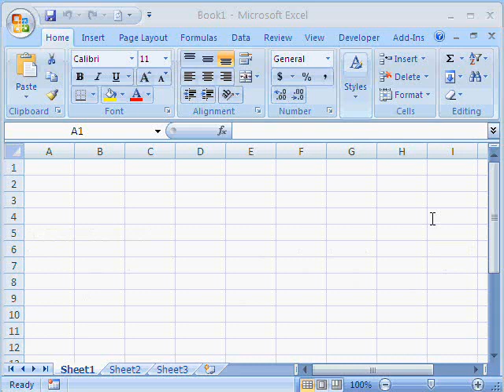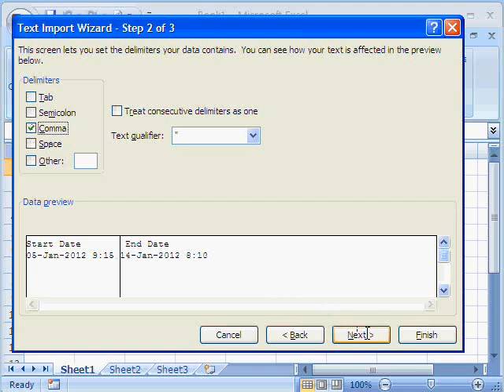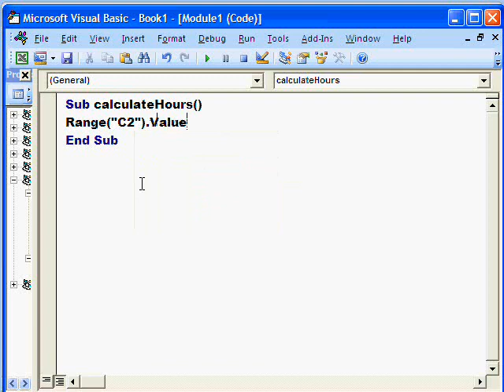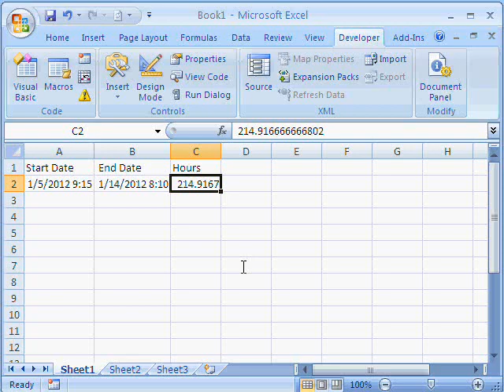Convert dates to hours in Excel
How to find the duration in hours between two dates using VBA or a macro in Microsoft Excel.